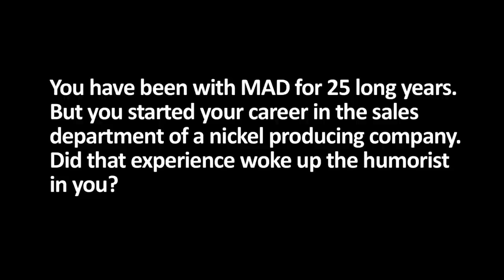Special Interview With John Ficarra, Editor, Mad Magazine At SDCC 2012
A lifelong dream comes true as the CCI team gets to speak with John Ficarra, Editor in Chief of MAD magazine, loved by us & generations before us. An exclusive interview with the father figure of the magazine, as he gives us tit-bits of MAD way of writing an article, and about every day doings of the little house of humor.